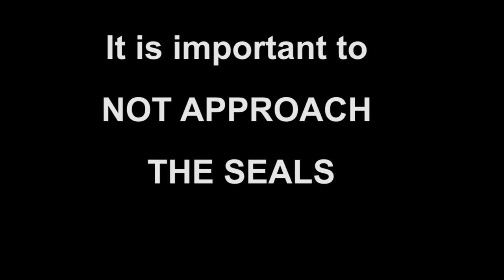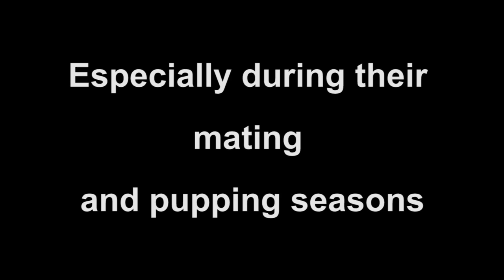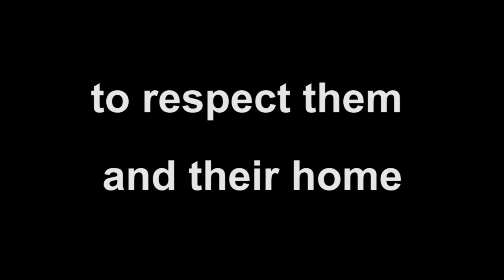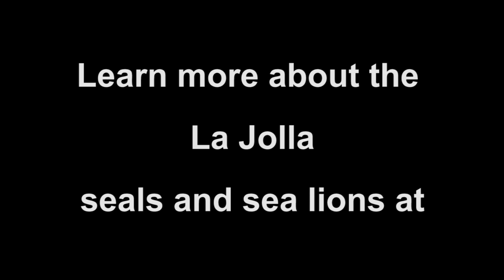Tour La Jolla Seals and Sea Lions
Take a tour of the famous seal and sea lion habitats in La Jolla California with seal expert and STEM lecturer.   I have been studying and filming these animals for more than 15 years.